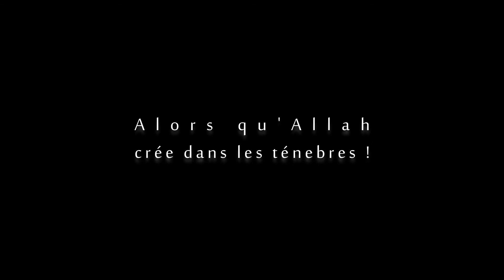SERIE : LES NOMS D'ALLAH "AL BASSIR"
Peut-on aimer Allah sans le connaître ?
"C'est à Allah qu'appartiennent les plus beaux noms, invoquez-le par ses noms et laissez ceux qui profanent ses noms: Ils seront rétribués pour ce qu'ils ont fait."